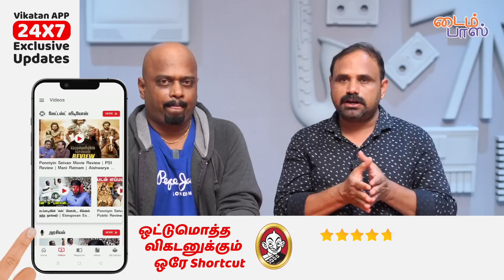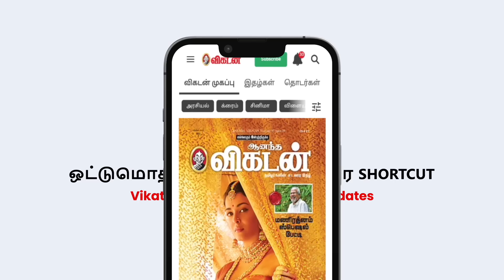பழனிசாமியிடம் பணிந்தாரா அண்ணாமலை? | Solrathai Sollitom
In this Soldrathai Sollitom Show, we discuss the 10 per cent reservation for economically backward will go - Supreme Court judgement, Mega alliance led by ADMK - Edappadi Palaniswami, The coalition is under the leadership of ADMK. ADMK is the biggest party in our partnership" - Annamalai, Ready to ally with anyone to defeat DMK" - DTV Dinakaran and DMK fell at the feet of A. Raja. watch the full video and comment with your opinions.

Description Link:
GT Holidays, India's No.1 travel brand.

CREDITS
Host - Suguna Diwakar & Saran
Camera - Praveen Kumar
Edit - Shreeraj